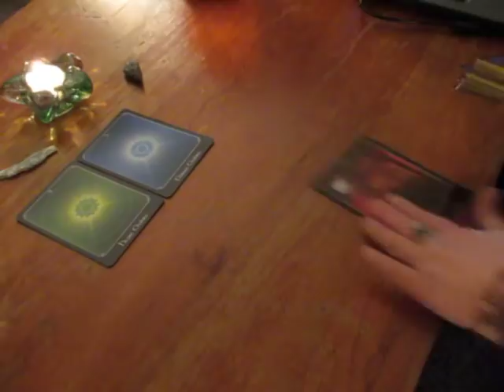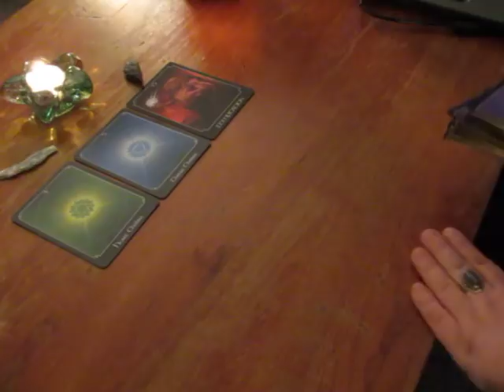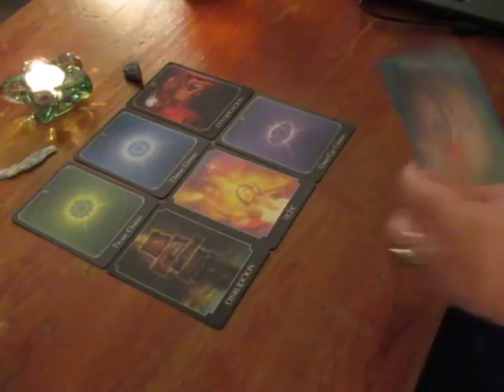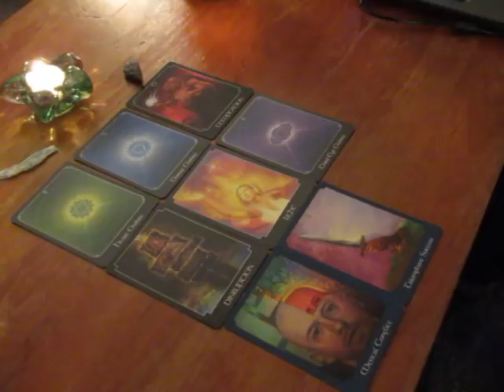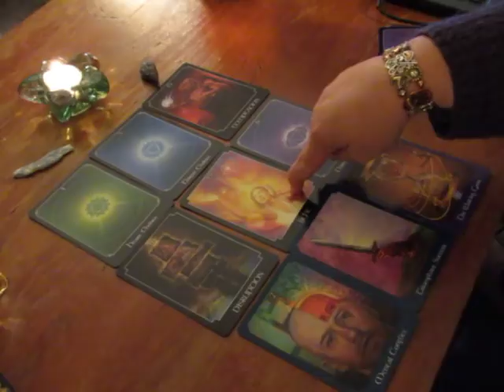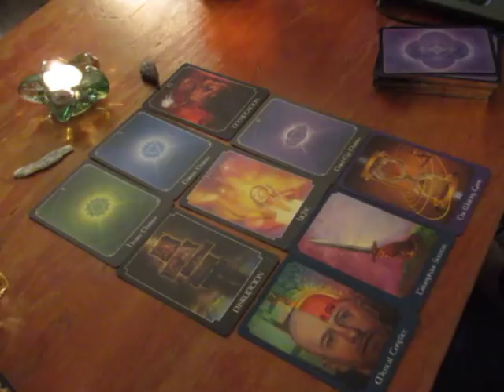~Aquarius~Spirit Message~Tarot Reading~2018